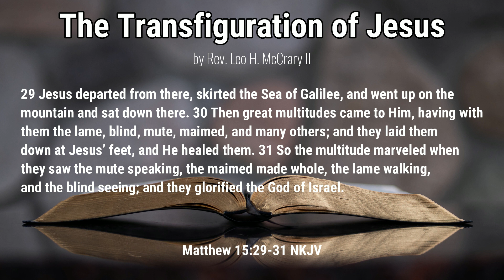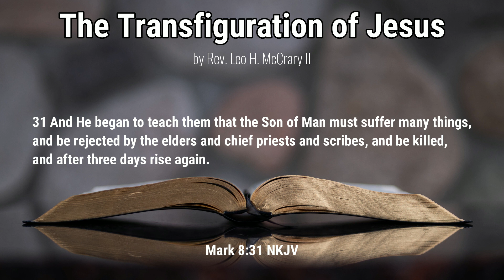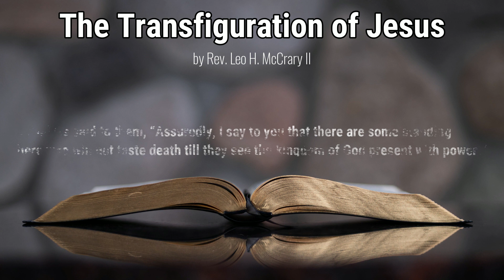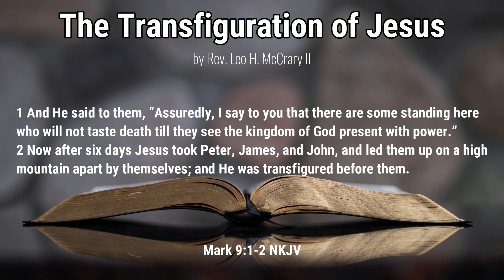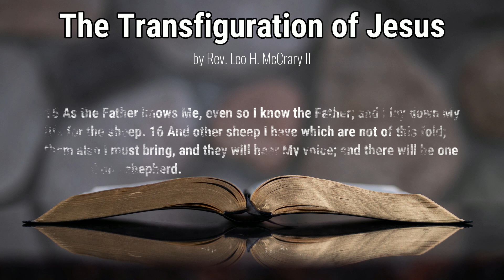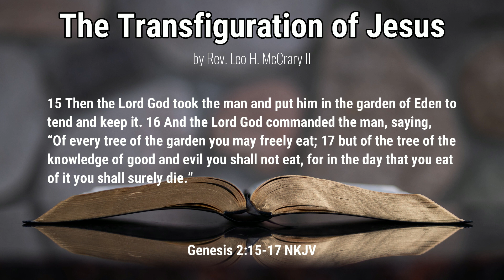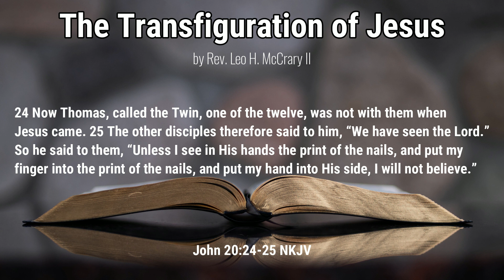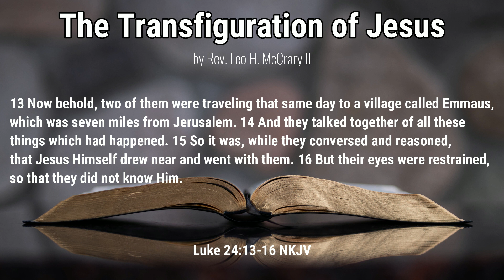Bible Study - Transfiguration of Jesus Study - Rev. Leo H. McCrary II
The transfiguration of Jesus is one of the most significant occurrences in scripture but is often overlooked.  In this study, we take a deep dive into the past of mankind and the future of mankind being represented in Jesus' transfiguration.

0:00 - Introduction
1:15 - Jesus' Identity
9:53 - Faith in Christ
21:17 - Image of the Kingdom of God
44:08 - The Perfect Form of Humanity
51:43 - Our Future Glory
1:11:00 - In Closing

Podcast locations
Amazon music